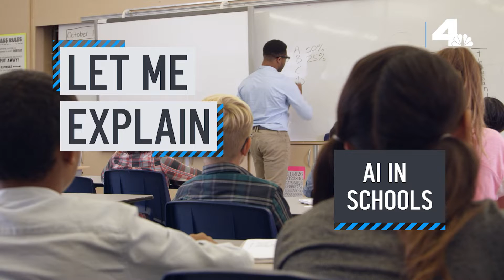Let Me Explain: AI in Schools | NBCLA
With the increase in AI in day-to-day life, we explain how it is specifically affecting schools.

About NBCLA